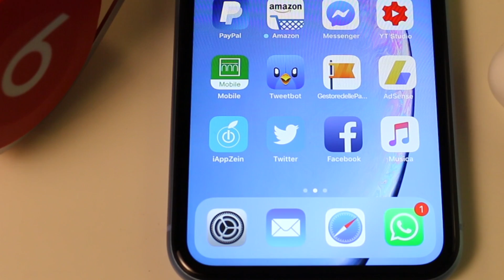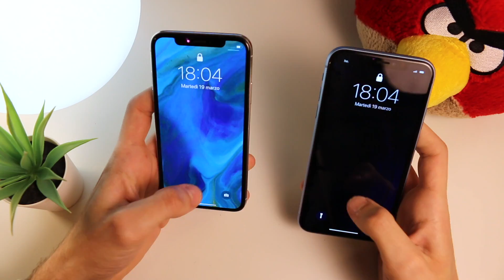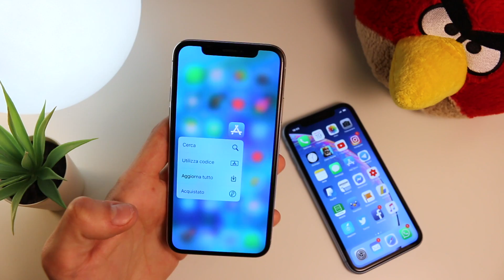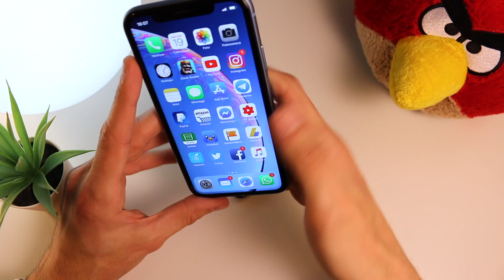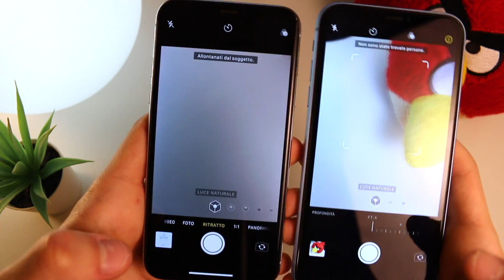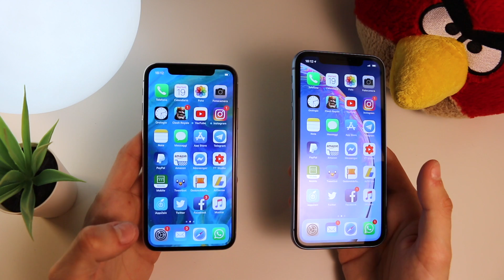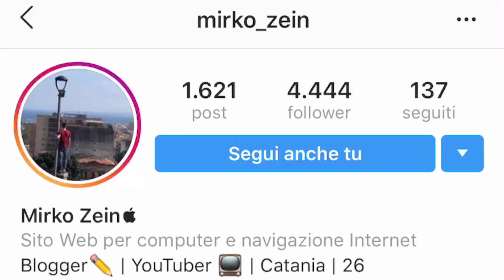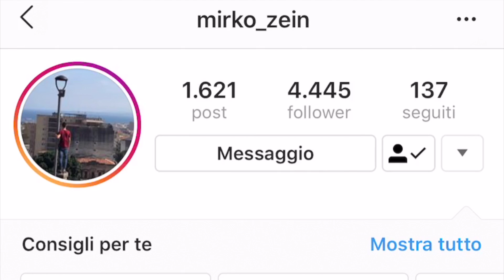È meglio ACQUISTARE iPhone XR o iPhone X?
Chi vincerà la sfida fra iPhone X ed iPhone XR?